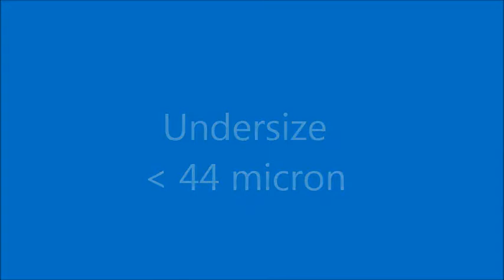Glass Powder, 44 micron cut point - using a Virto X-Line CS 065.1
Screening Glass Powder at 44 micron cut point using a Virto X-Line CS 065 single deck